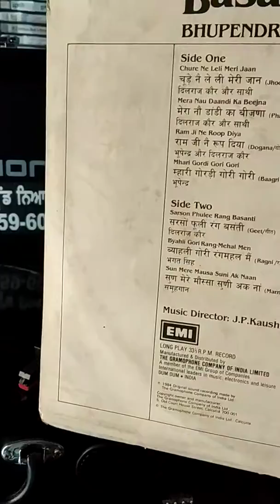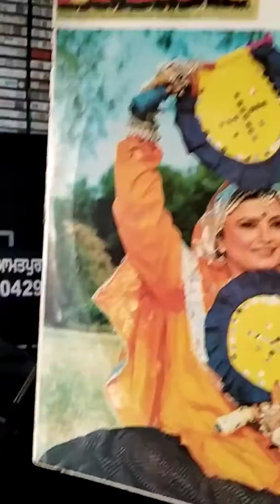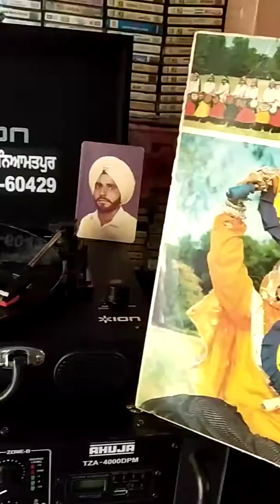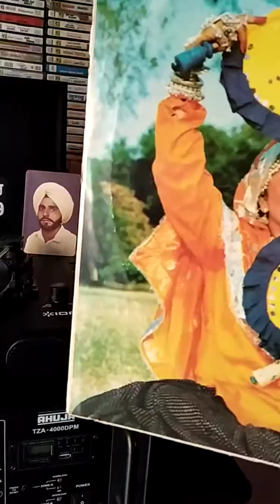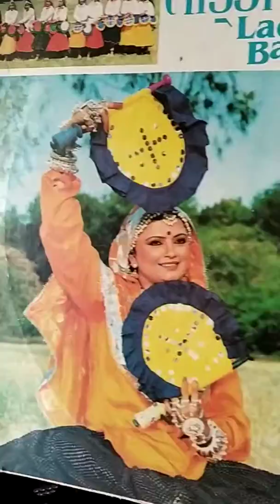CHURE NE LELI MERI JAAN-(HARYANVI SONG)-DILRAJ KAUR-MUSIC-JP KAUSHIK-(FROM MASOUN-9915960429)